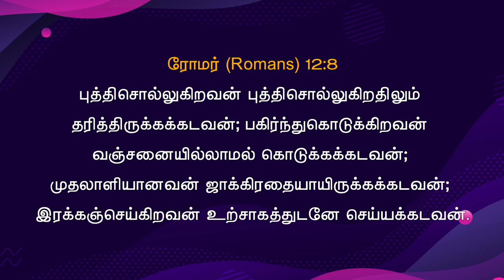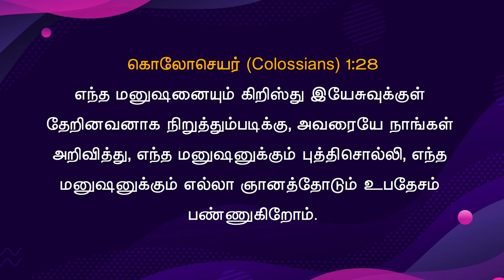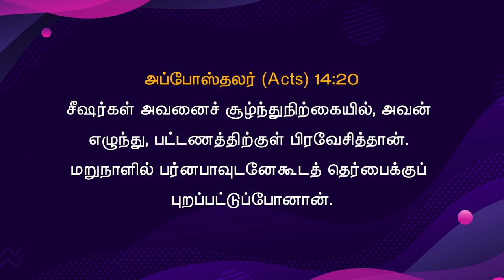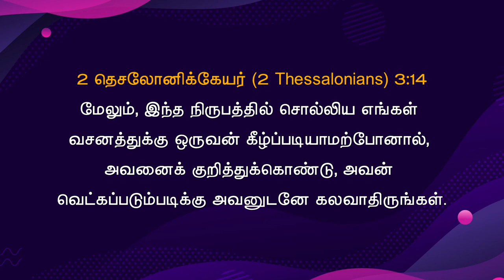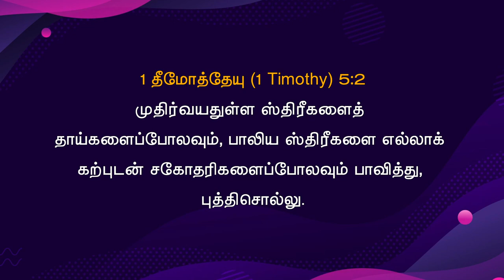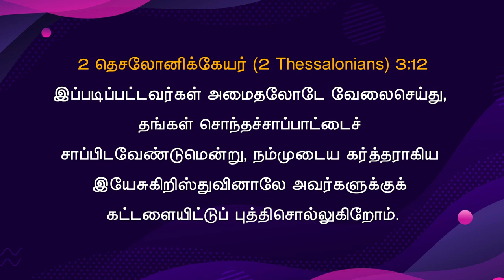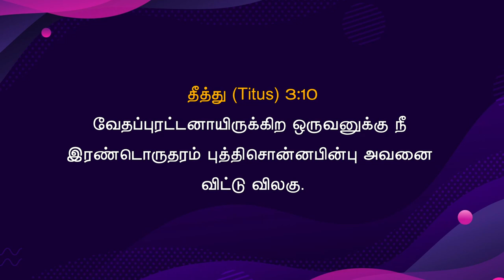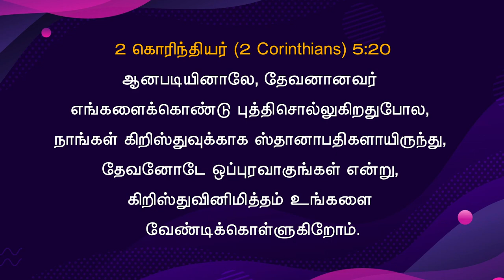புத்தி சொல்லு | Friday service (16-DEC-2022) Anakaputhur AG Church